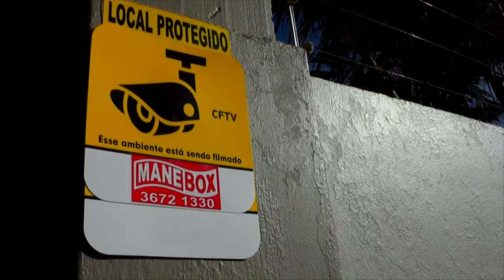INVERNO SOLIDÁRIO - PARTICIPE DA CAMPANHA DO AGASALHO 2018.